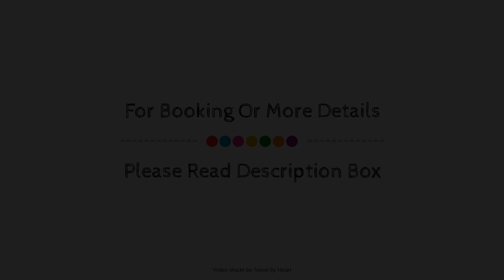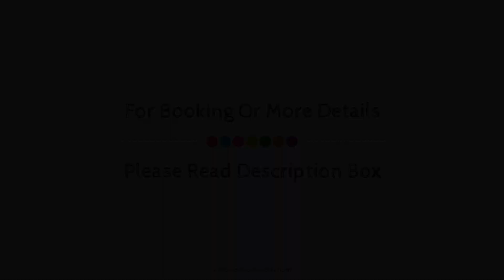Hampton Inn Queretaro, Mexico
About Property:
Set in a prime location of Queretaro, Hampton Inn Queretaro puts everything the city has to offer just outside your doorstep. The property offers a wide range of amenities and perks to ensure you have a great time. Service-minded staff will welcome and guide you at Hampton Inn Queretaro. Each guestroom is elegantly furnished and equipped with handy amenities. The property offers various recreational opportunities. Friendly staff, great facilities, and close proximity to all that Queretaro has to offer are three great reasons you should stay at Hampton Inn Queretaro.
Searching For
1. Hampton Inn Queretaro
2. Hampton Inn Queretaro Virtual Tour
3. Hampton Inn Queretaro Rooms
4. Hampton Inn Queretaro Amenities
5. Hampton Inn Queretaro Videos
6. Hampton Inn Queretaro Offers
7. Hampton Inn Queretaro Deals
Audio Credit:
Track Title: Blank Slate
Artist: VYEN